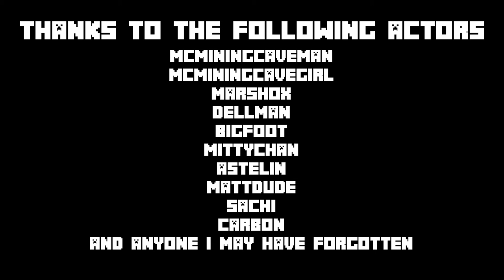CCMC Shorts - Ep.1 - PVP Shenanigans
Hello Youtube!

Welcome to my new series, CCMC Shorts! These are little short skits that I record on my home server, CrystalCraftMC. So look out for some familiar faces, and have a laugh with us! Thanks guys!

CrystalCraft Minecraft: ccmc.pw